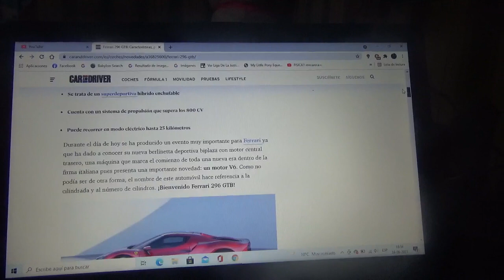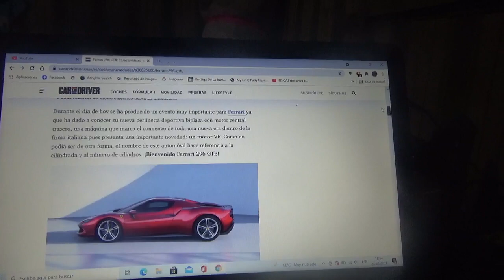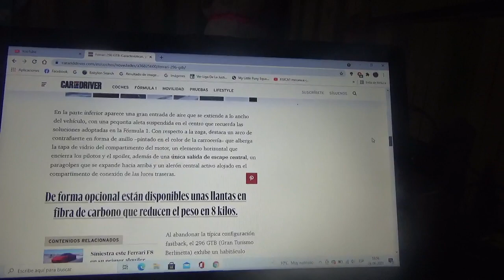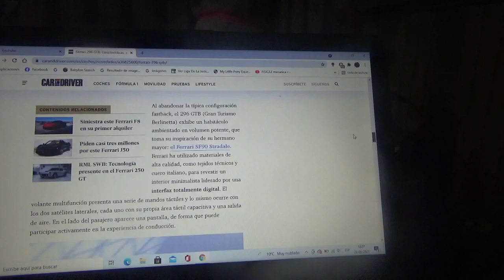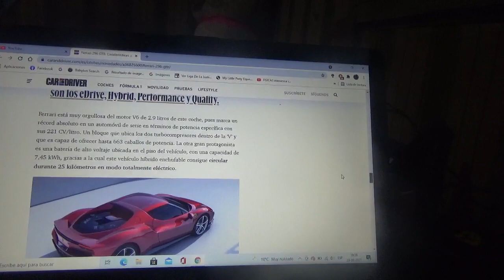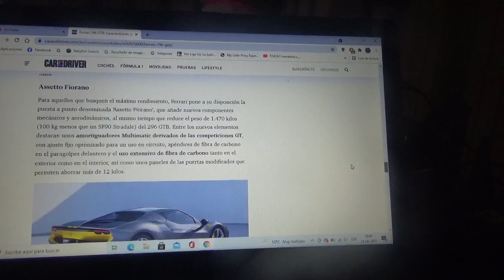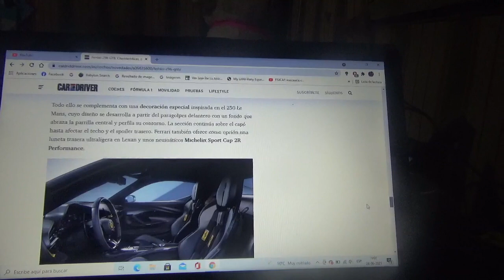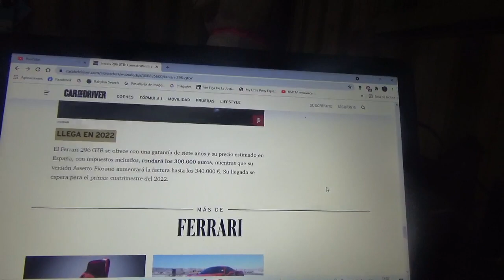Ferrari 296 GTB información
En este vídeo les menciono el nuevo coche superdeportivo híbrido enchufable el 2do de este tipo de propulsión de la marca automotriz con cuartel central domiciliado en Maranello